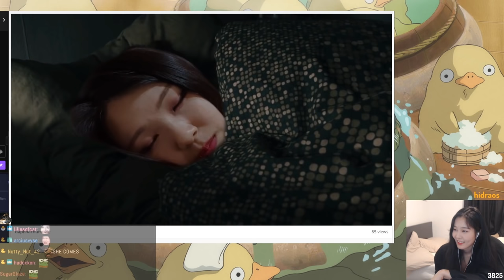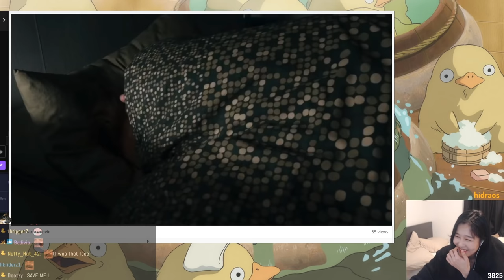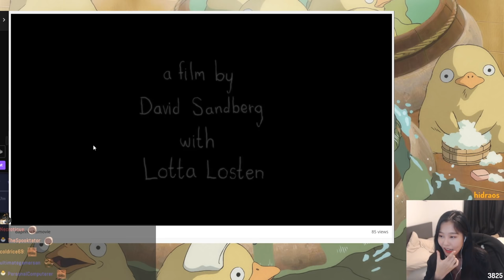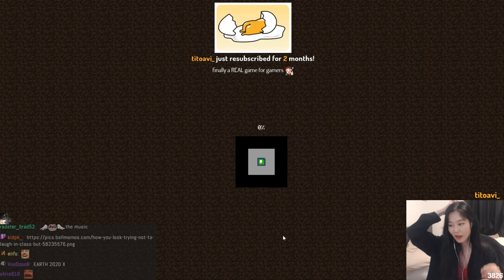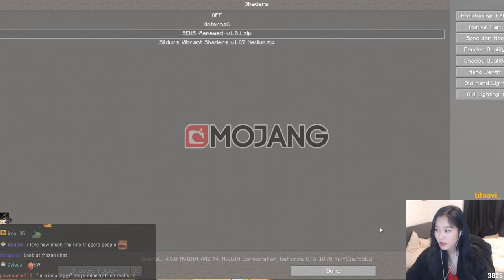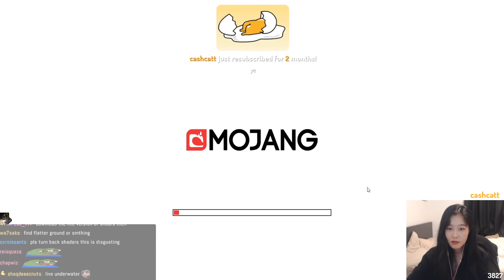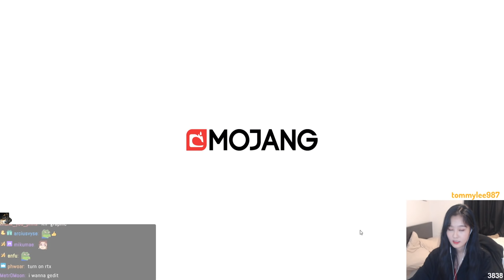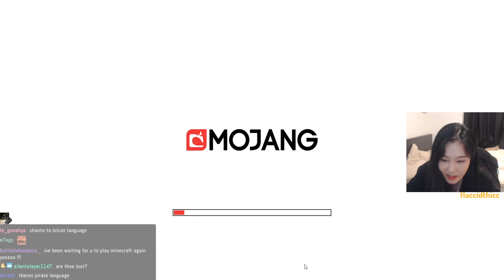39daph Plays Hardcore Minecraft - Part 1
39daph Plays Hardcore Minecraft - Part 1